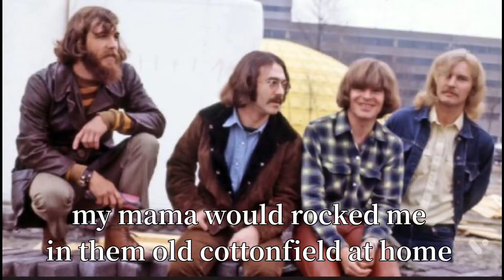Credence Clearwater Revival Cottonfield